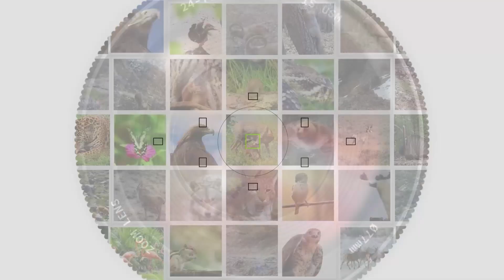Тоғлар шарпаси бўлган қор қоплонлари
xs_uz narodnoeslovo Қор қоплонлари ердаги энг оғир шароитларда яшайди. Уларнинг қалин оқ-кулранг юнги, катта қора доғлар билан қопланган, Осиёнинг тик ва қояли, баланд тоғлари билан жуда мос келади.

Қор қоплонининг мукаммал тана тузилиши туфайли катта тик қияликларни осонлик билан босиб ўта олади. Унинг орқа оёқлари қор қоплонига танасининг узунлигидан олти марта узоққа сакраш қобилиятини беради.

Ушбу ноёб жониворнинг тасвирлари "Ҳисор" давлат қўриқхонасига ўрнатилган фотоқопқонлар орқали олинган.